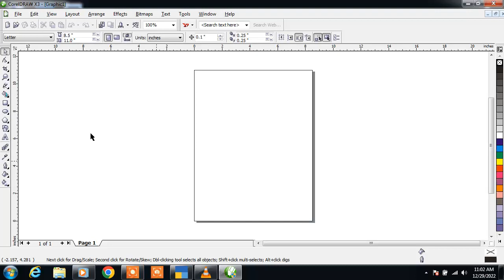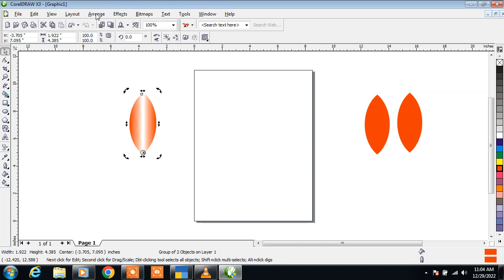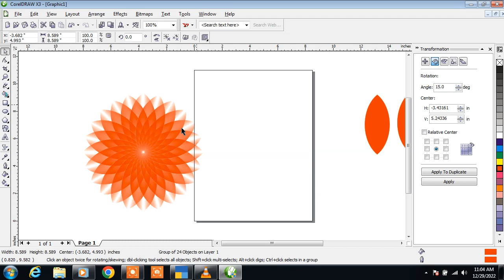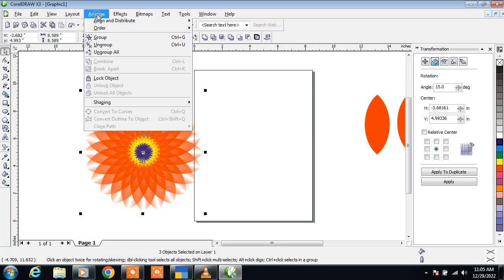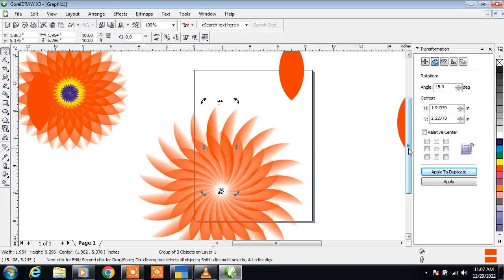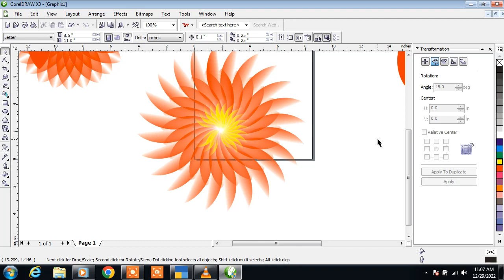coreldraw tutorials | coreldraw tutorial | coreldraw beginners | coreldraw design | coreldraw x7